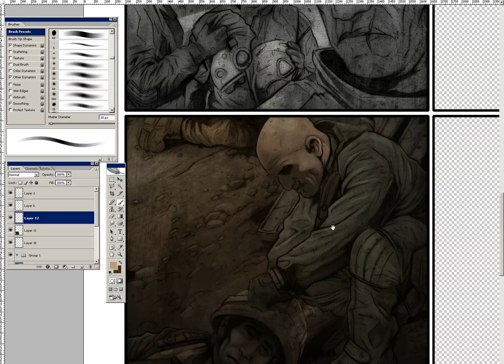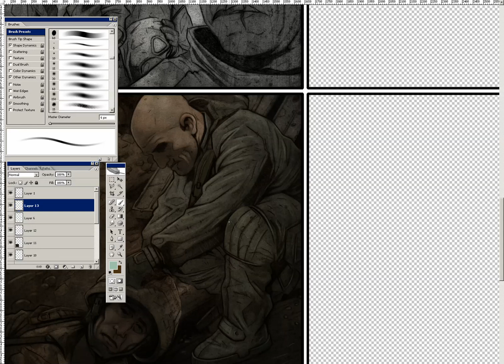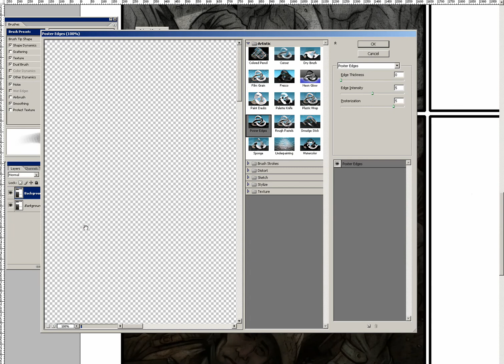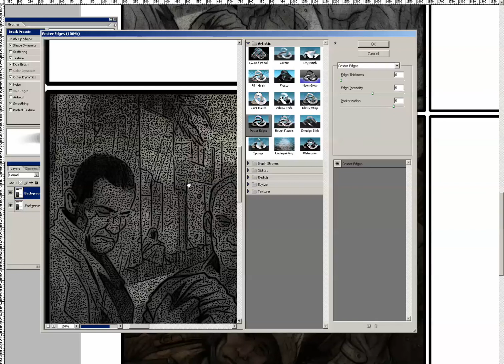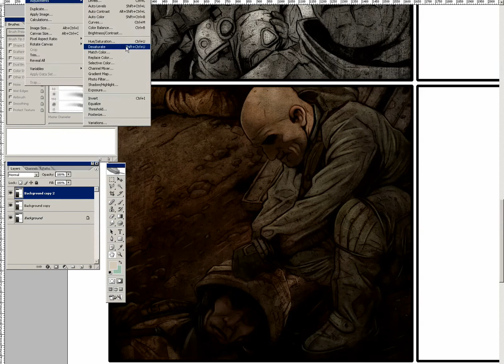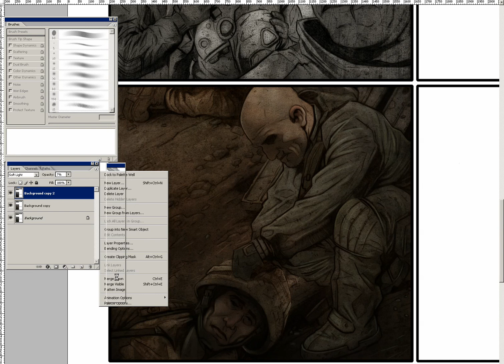2000 AD comic - final paint tutorial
This 2000 AD comic video tutorial by Lee Carter accompanies a step by step workshop featured in ImagineFX magazine issue 29.